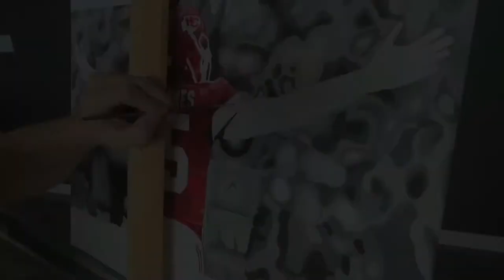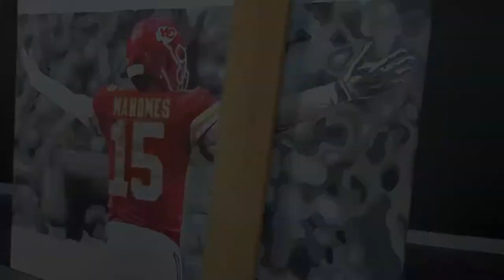Patrick Mahomes, time lapse painting, 17 hours in 2 minutes!~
Winter 2020 commission. Patrick Mahomes, quarterback of the Kansas City Chiefs.

Oil paint on canvas
24"x 18"